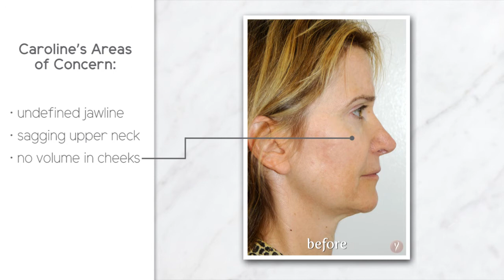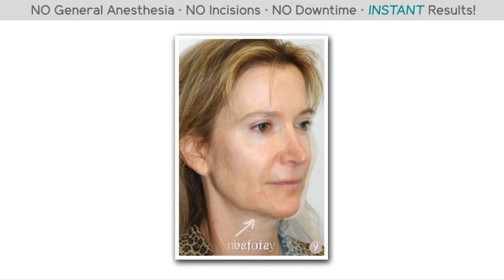Y LIFT® 2017 Caroline | Your Best Kept Beauty Secret This Summer v2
W E   A R E   S O C I A L ,   F O L L O W   U S !

The Y LIFT® is a minimally invasive procedure, suitable for both men and women, that lifts and revolumizes the face while accentuating the cheekbones, jaw and under eye area. Referred to as the "lunchtime facelift", the entire Y LIFT® procedure takes between 15 - 30 minutes, delivers instant results and lasts between 1 to 3 years, depending on the product used. The patient can resume most daily activities immediately.